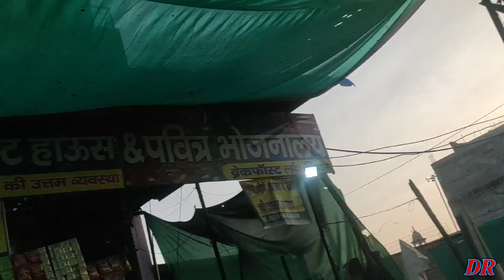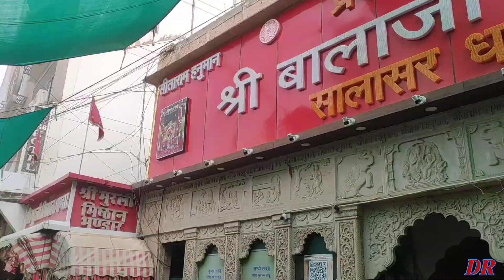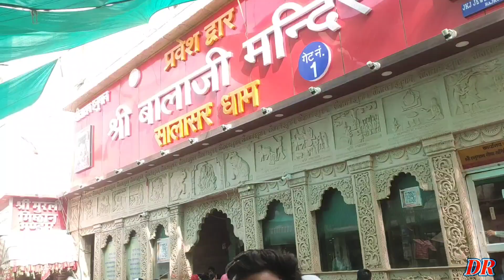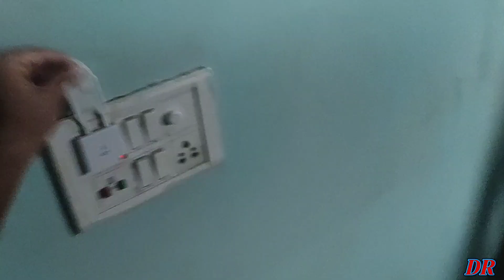बाबा सालासरजी के दिव्य दरबार के दर्शन 🙏✨🥰| अंदर का कुछ अलग ही दृश्य है 😍🔝✨| Jai shree shayam ji 🙏